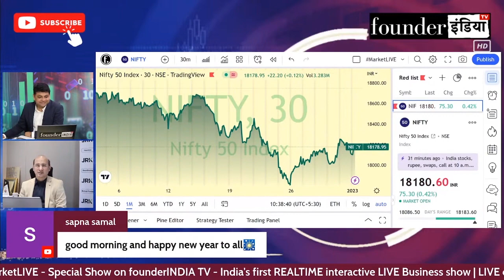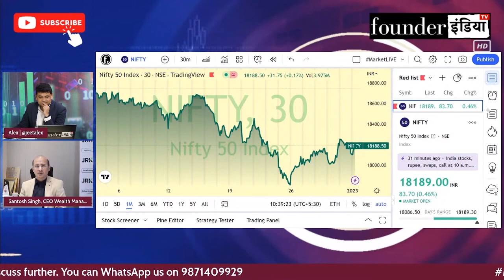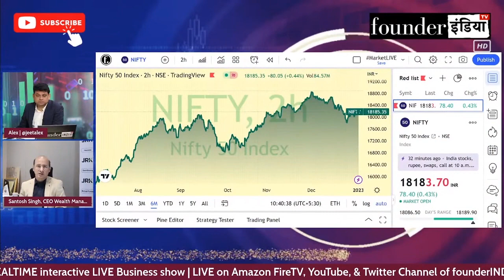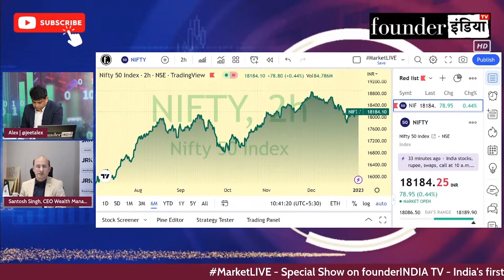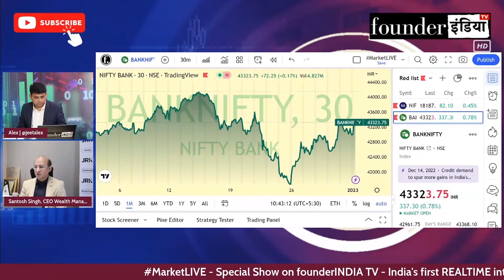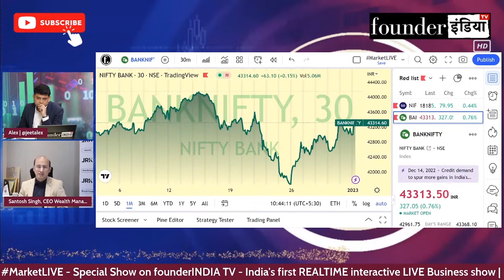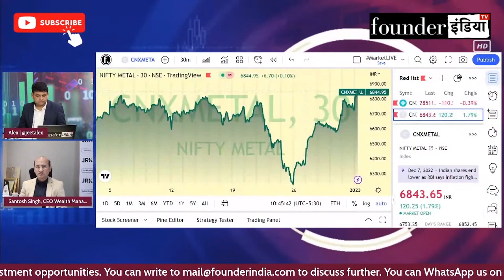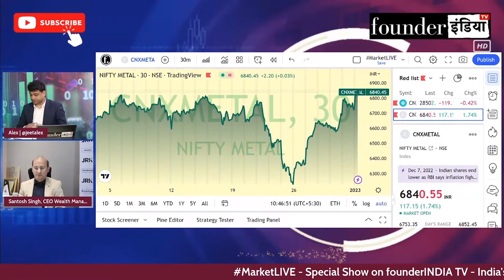Market Overview! इन shares पर रखें नज़र | Expert Opinion & Recommendations by Santosh Singh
Analysis of: Market Overview & Recommendations

Shows on market metalsector oilandgassector StockMarket equity trading investment commodity personalfinance reviews marketanalysis startups nifty sensex and much more.